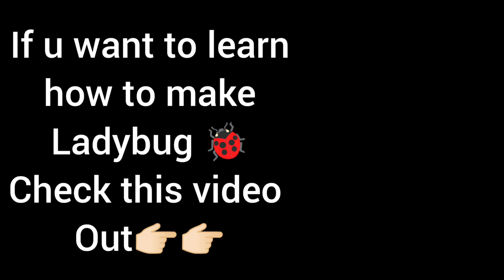How to Make a Paper Ladybug| DIY Ladybug Craft| Crafts for Kids | How to Design ladybug's Background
Hi!
Today We Will Learn How to Design LadyBug's Background.

Hello everyone! In this video I will demonstrate and in the simple way how make a paper ladybug. DIY ladybug craft is actually made with paper circles and easy to make. Just cut out colored paper circles in different sizes and use your creativity to make all kinds of patterns.

How creative! It’s a fun and interesting crafts activity for both you and your little kids.

It is a great idea for crafting at home, for preschool activities as well as for school projects. You will only need paper and basic tools, you will be done with in minutes :)